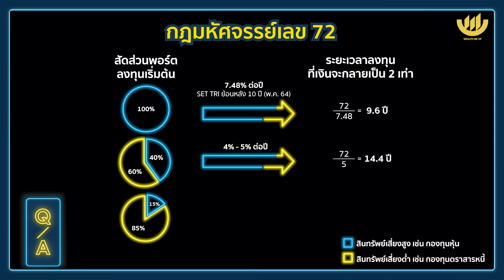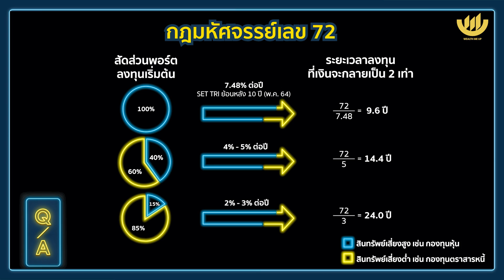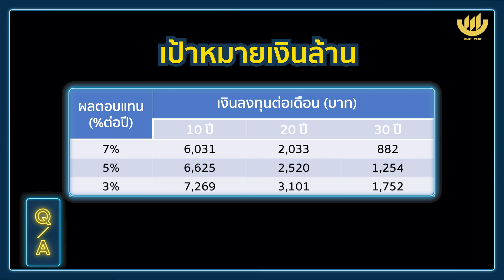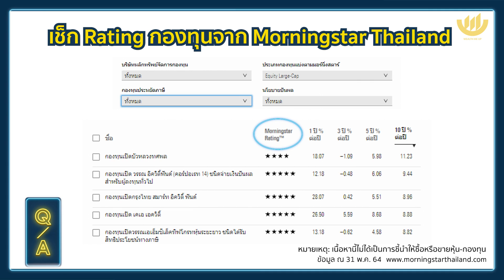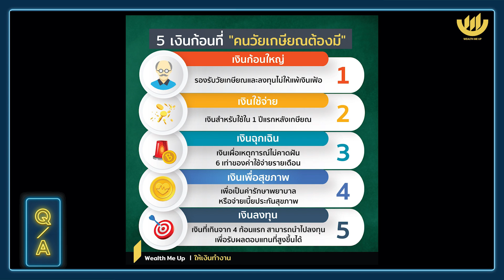ลงทุน “หลังเกษียณ” ยังไง? ให้มีเงิน “หลักล้าน” | Q&A EP.36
[Q & A]

Q: ลงทุน “หลังเกษียณ” ยังไง? ให้มีเงิน “หลักล้าน”

หาคำตอบได้ในรายการ 'Q & A' กับ คุณราชันย์ ตันติจินดา CFP® นักวางแผนการเงิน